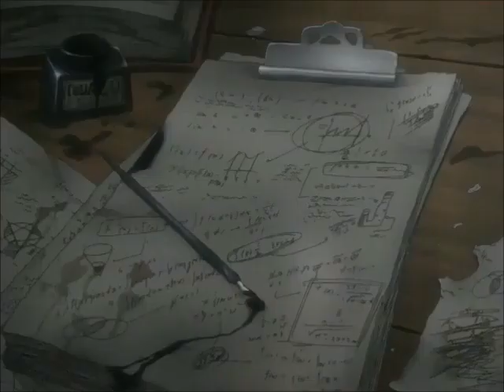Hughes Visiting Roy English Sub and Dub FMA 2003